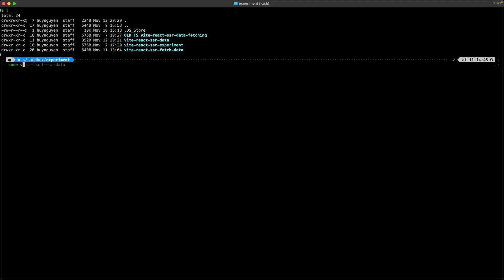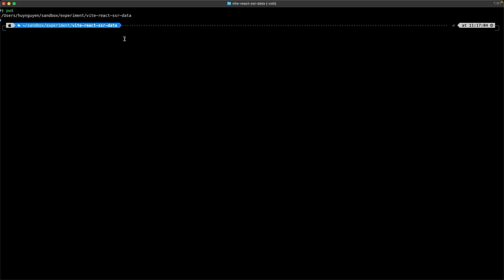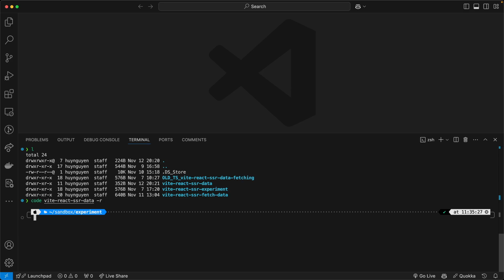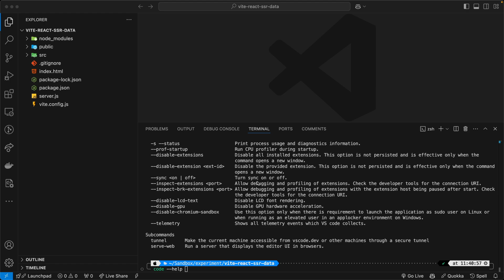VS Code Terminal - Open Project in Same Window Using `code . `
Chapters:
00:00 Introduction
00:45 Open project in Computer Terminal in new VS Code Window
01:30 Open project in VS Code Terminal in new VS Code Window
02:31 Open project in VS Code Terminal in the SAME VS Code Window
02:49 View VS Code documentations in VS Code Terminal
03:23 Closing statement

How to open a project in VS Code in the same window from the VS Code Terminal.